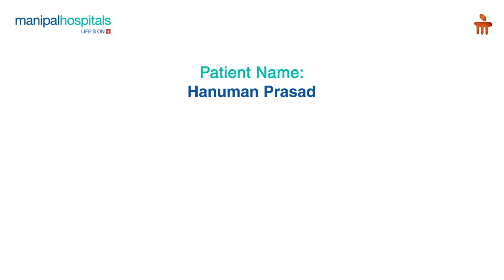Mr. Hanuman Prasad Talks about his experience at Manipal Hospital Jaipur |Best Hospital in Bangalore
Watch Mr. Hanuman Prasad, who lost his vision due to a dumbbell tumour, share his experience of getting treated through advanced surgery at Manipal Hospital Jaipur. He thanks Dr. Shankar Basandani, Consultant - Neurosurgery, and the staff for handling his case with great expertise. Check out the complete video as Dr. Basandani goes into greater detail about the diagnosis and the successful surgery.